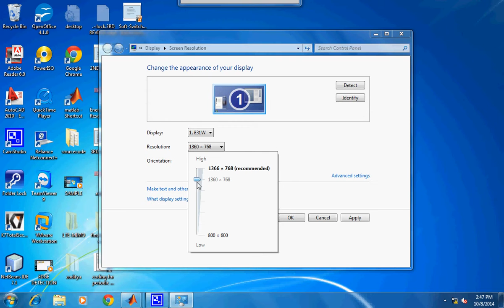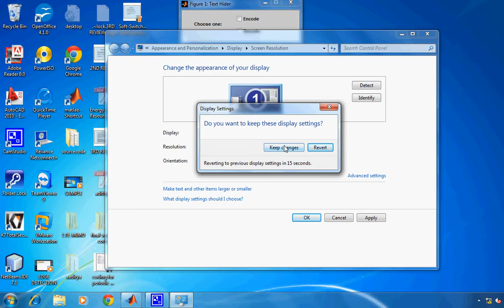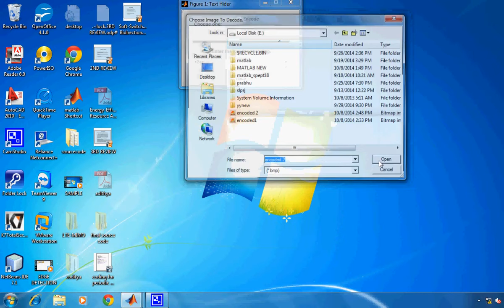Encryption -IEEE Project 2014-2015